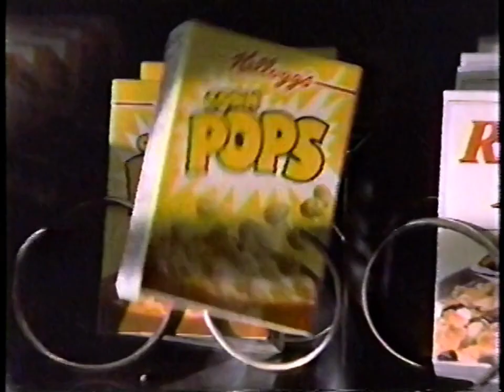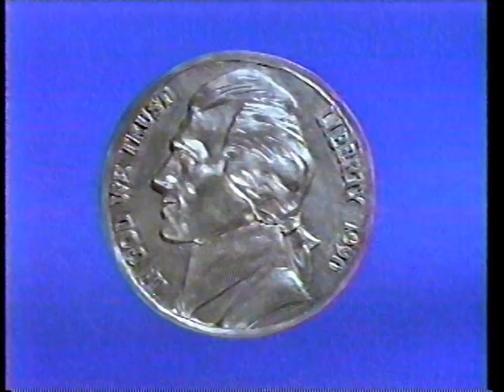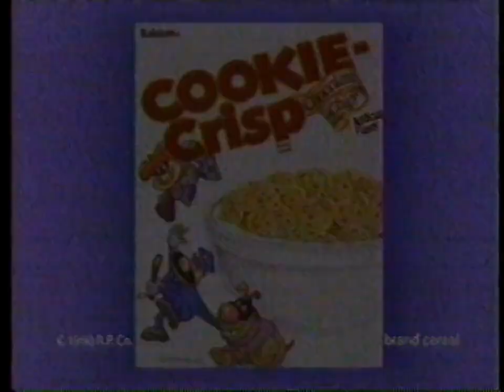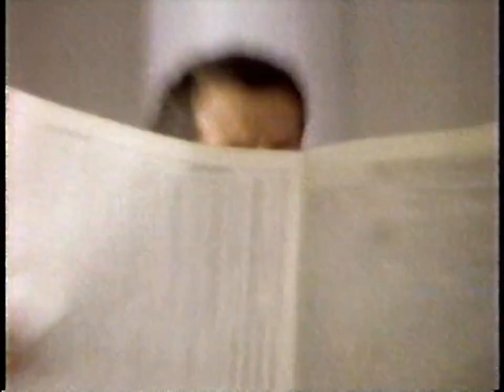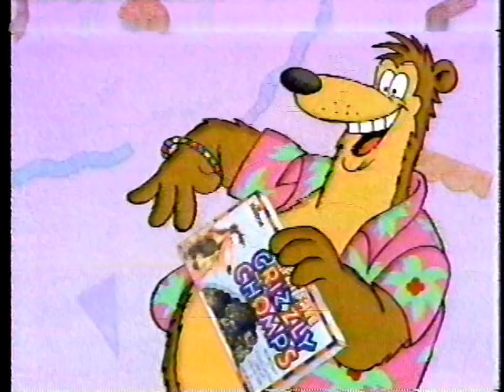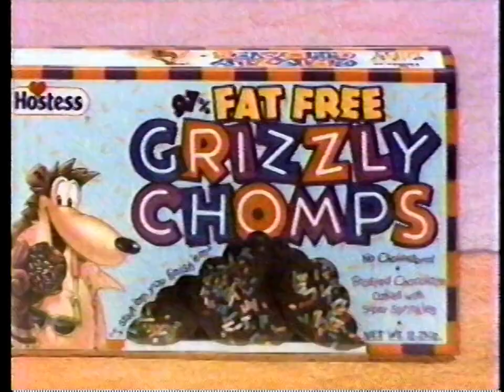Nickelodeon - Announcements and commercial blocks -19.01.1992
EP NTSC